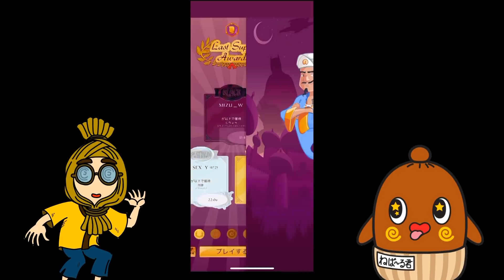【青鬼】 貞子もさがし出す！？すごい魔人アキネーター ゲーム実況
この動画を見てすこしでも元気になってくれたら嬉しいネバよぉ。

Designed by ddraw / Freepik